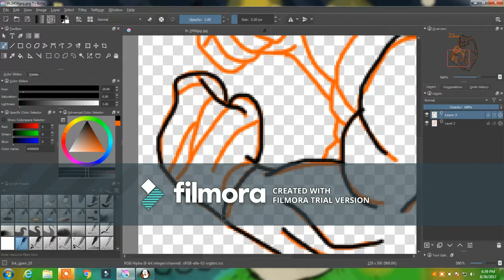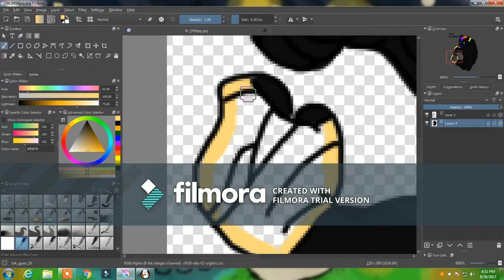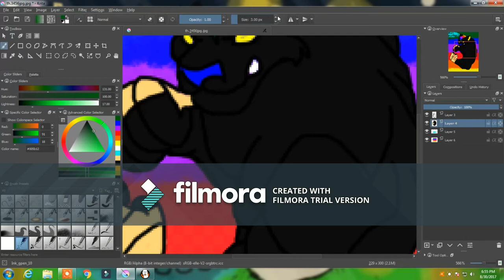pitt panthers speedpaint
my class team the pitt panthers